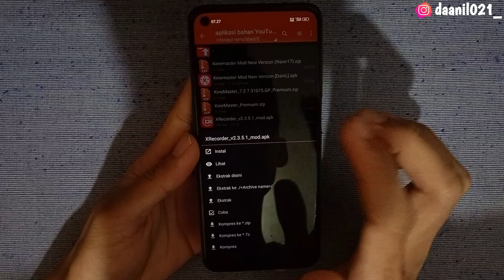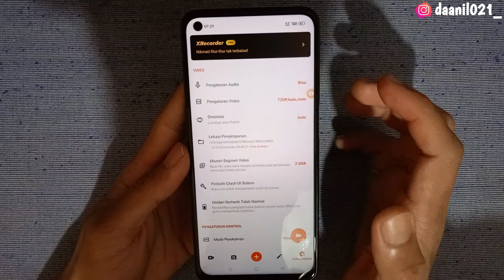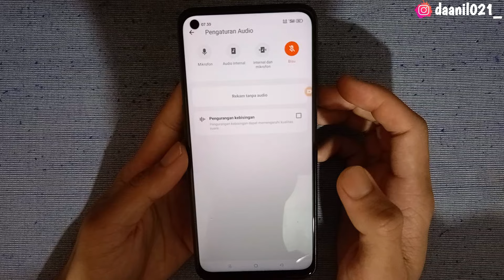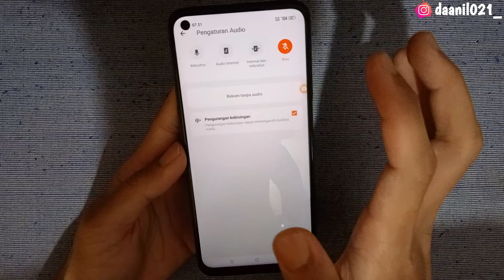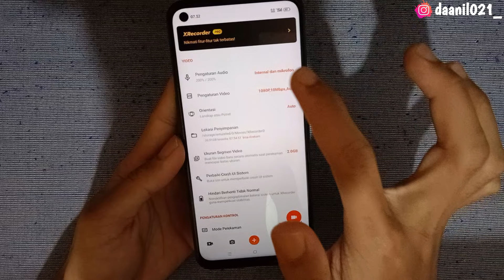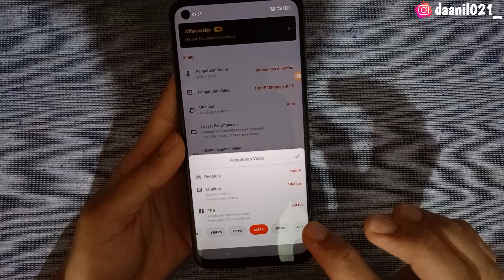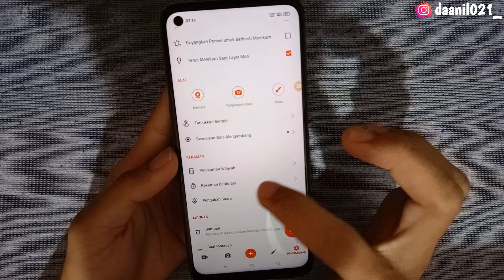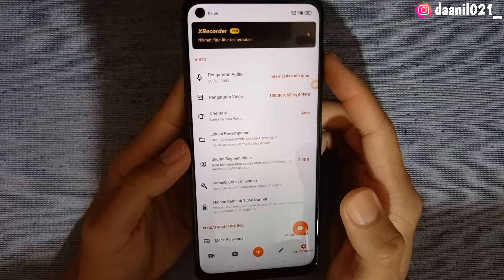APK PEREKAM LAYAR GAME TERBAIK 2024❗aplikasi perekam layar hp terbaik 2024 untuk merekam konten game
Harap tonton sampai selesai yah

↓↓ BAHAN BAHAN YANG WAJIB DI DOWNLOAD ↓↓

(No Password)
Cara melewati link-nya :

Note : simak video agar paham & berhasil, makasih !